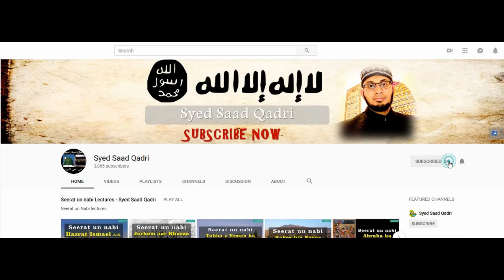Seerat e Abu Bakr RA | Lecture 24 | Futuhat e Iraq | Mareka e Mizar